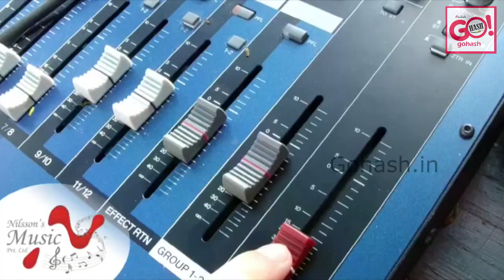Nilsson's Music Event On 30th Jan, At Hindi Prachar Sabha Ground, Gulbarga